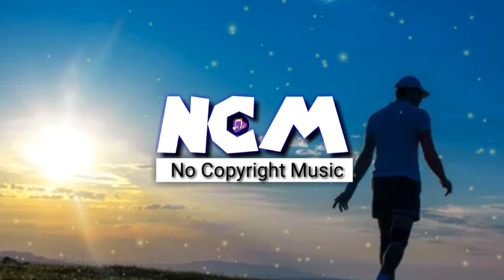Funny Walking Music | No Copyright Background Music | Free Music (NCM)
NOTE●●
●You are FREE to use ALL these tracks in your YouTube videos but SOME OF THESE REQUIRE YOU TO PUT CREDITS OF ORIGINAL CREATORS/ PROMOTERS OF THE MUSIC in your video description box.
(CHECK OUT THE LINKS & VIDEO description below)

- funny music background no copyright
- funny non copyrighted music
- comedy music no copyright
- BACKGROUND MUSIC TEA CHANNELS
- tea channel background music
- tea channels background music
- tea channel music
- tea channels music
- tea music
- funny bgm no copyright
- funny song no copyright
- funny background music for comedy
no copyright funny background music
- blooper music
- background music funny
- comedy music
- background music for comedy videos
- funny background music for videos
- background music for comedy video
- free funny music
- meme background music
- meme music
- bloopers background music
- non copyright funny music
- silly background music
- funny bgm
- tea channel sound effects
- funny soundtrack no copyright
- fun background music no copyright
- goofy background music
- skit background music
- comedy video background music
- funny backsound no copyright
- funny youtube background music
- music no copyright funny
- no copyright comedy music
- comedy bgm no copyright
- funny piano music no copyright
- roasting background music no copyright